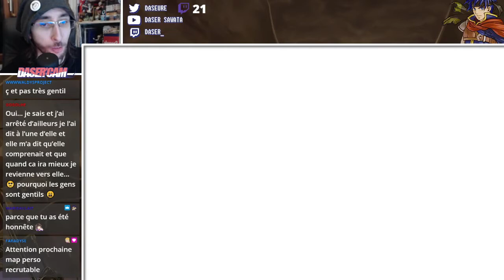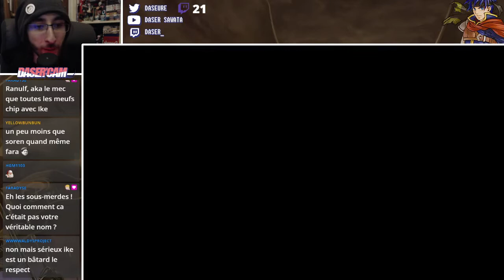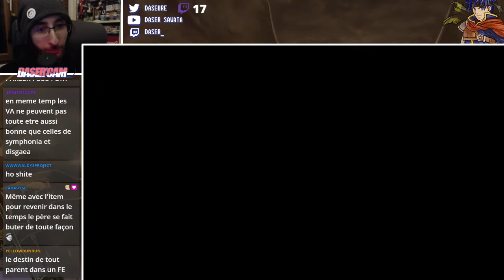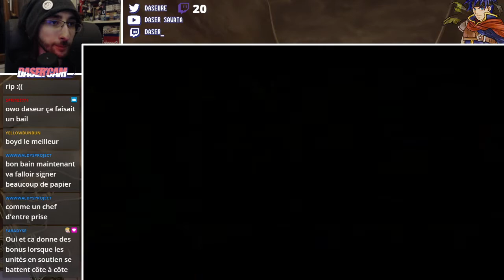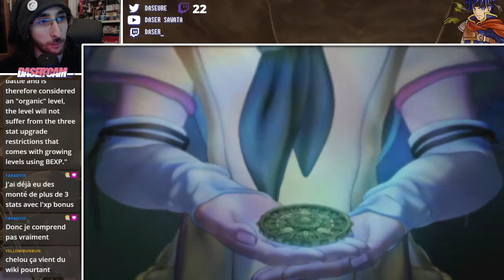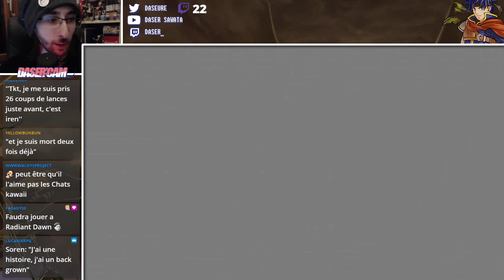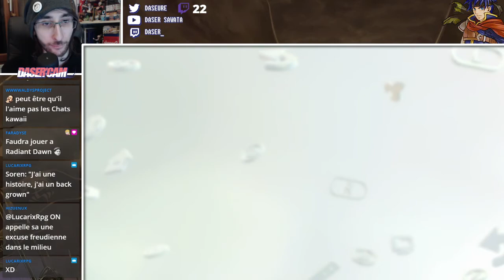Fire Emblem: Path of Radiance #2/ Oto-san...